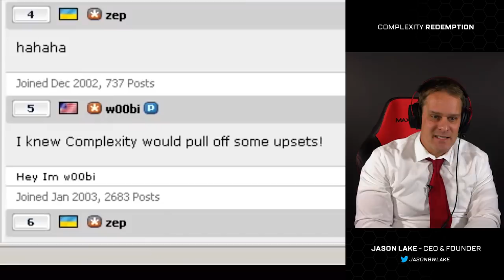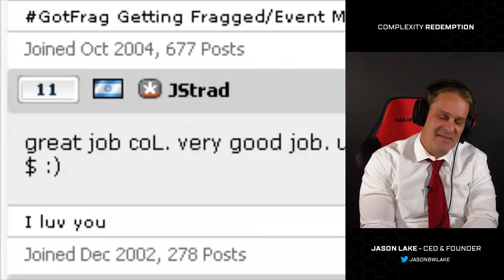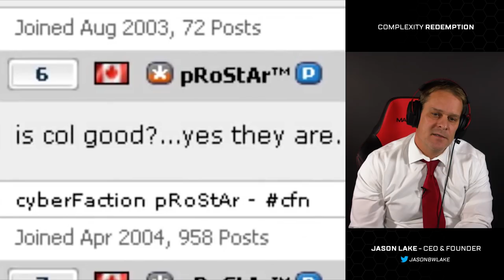compLexity: Redemption [2004] - Director’s Commentary w/ Jason Lake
As part of our 15th anniversary celebration compLexity Founder & CEO Jason Lake takes us back in time with director's commentary of the legendary compLexity: Redemption! Enjoy esports history and unique insights in this special video release!